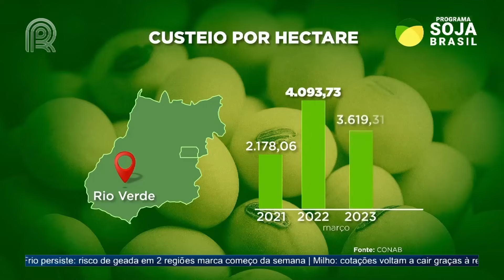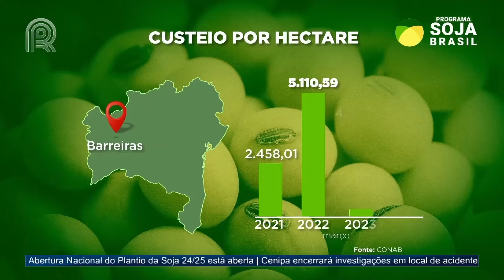Custos de produção da soja variam significativamente entre municípios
Os custos de produção da soja têm apresentado variações significativas em diversos municípios. Um levantamento das últimas safras revela que, em 2022, houve casos na Bahia onde produtores registraram aumentos de até 100% nos custos em comparação com outras temporadas.